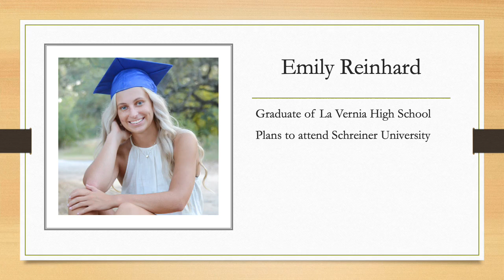Camp Winners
Congratulations to the three recipients of the Hermann Sons Youth Camp-Shannon Leigh Gaffney Scholarship for 2021! Each will receive $1,000. They are Brooke Henke of Floresville, daughter of Natalie and Douglas Henke, and a member of Poth Lodge; Sydney Merecka of Pleasanton, daughter of Frances and Donal Merecka and a member of Lockhart Lodge; and Emily Reinhard of La Vernia, daughter of Scott and Susan Reinhard and a member of Louise Schuetze Lodge.
To be eligible, students must be a member in good standing, complete an application and write an essay titled “How being a Hermann Sons Life camper shaped the person I am today.”
To learn more about scholarships opportunities through Hermann Sons Life, visit Scholarships under Member Benefits on our website.